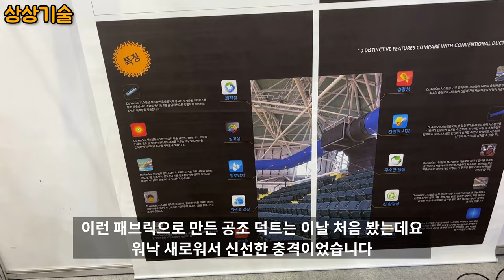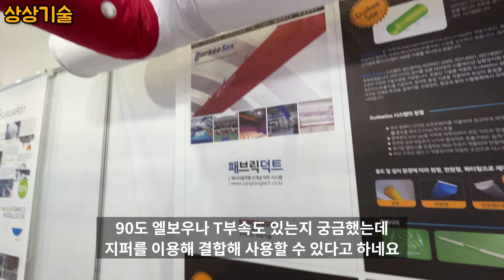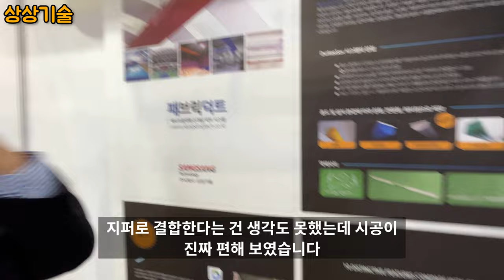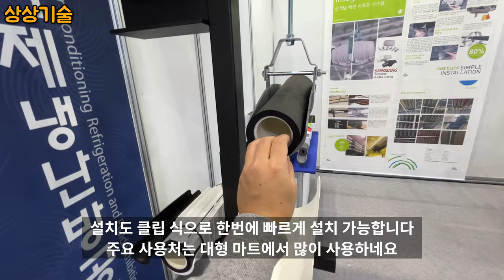지퍼로 연결하는 공조용 초경량 패브릭덕트. 한국국제냉난방공조전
일산 킨텍스 전시장에서 열린 2022 한국국제냉난방공조전에서 지퍼로 연결해 시공할 수 있는 패브릭덕트를 판매하는 회사 상상기술의 부스를 둘러봤습니다. 패브릭소재로 되어 있어 아주 가볍고 엘보나 T부속도 지퍼로 연결해 시공 할 수 있어 아주 빠르고 간편하게 시공이 가능한 덕트였습니다.